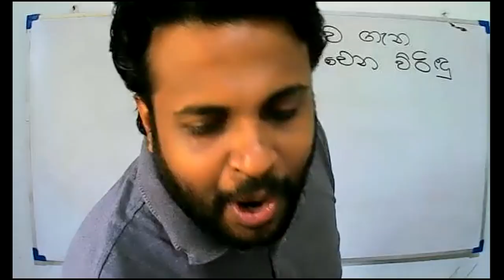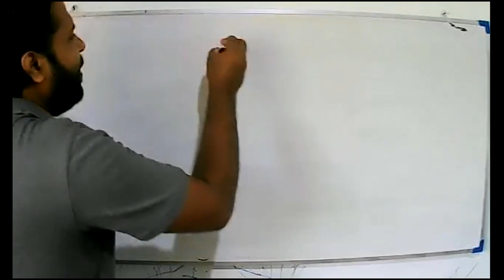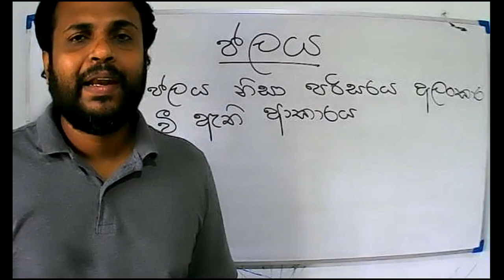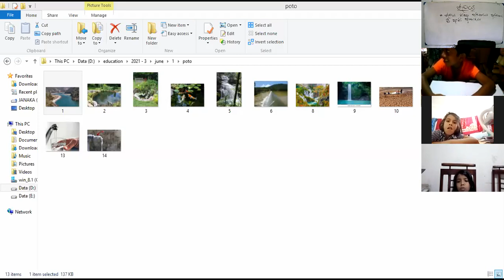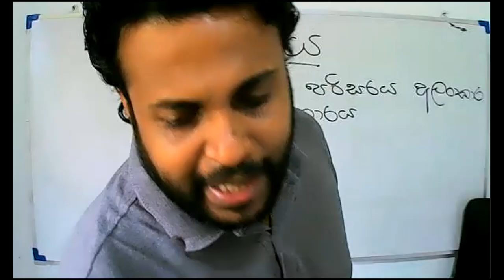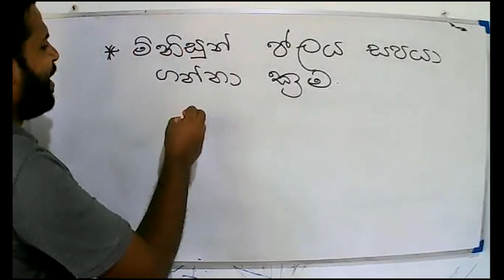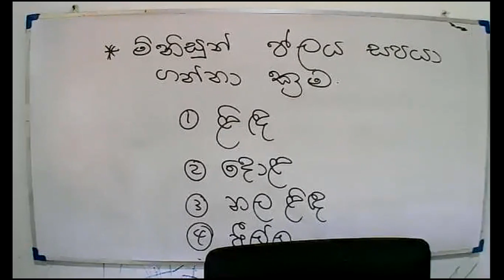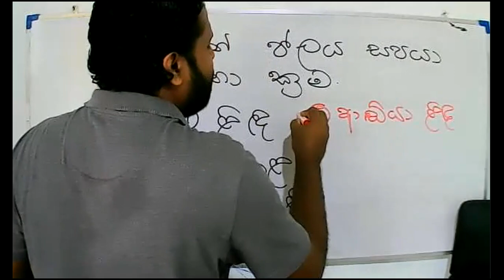2021 -06 -02 - පරිසරය - 3 ශ්‍රේණිය